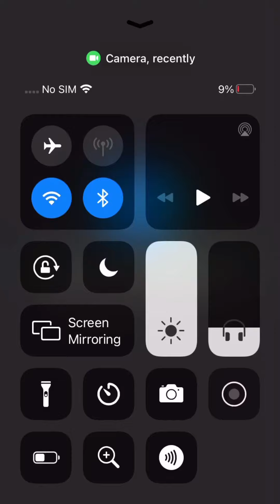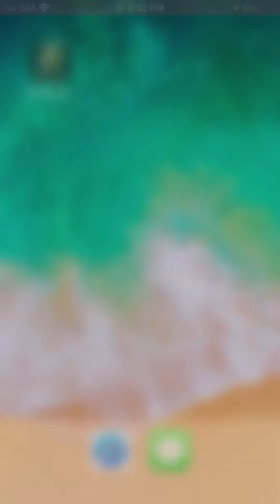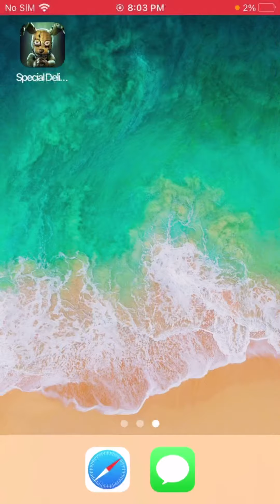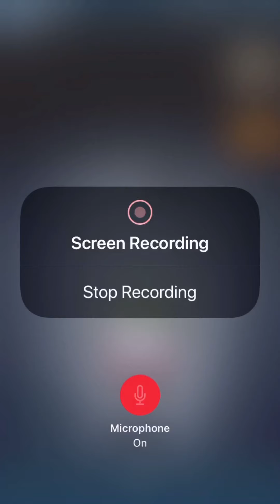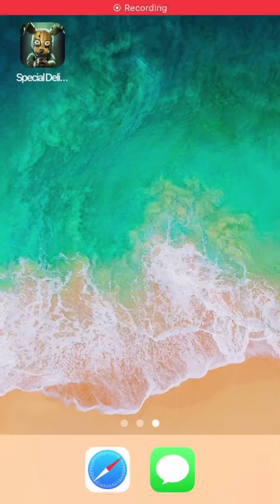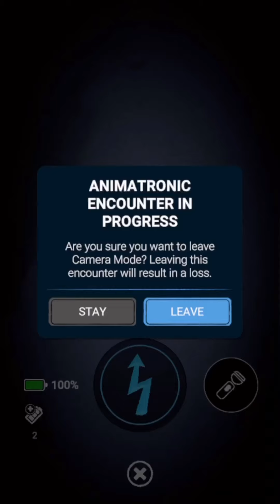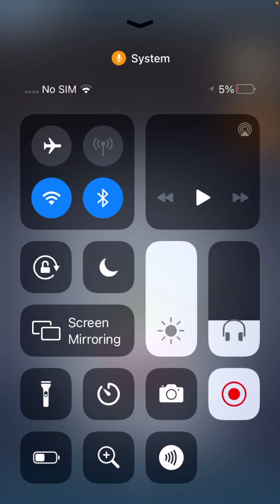He’s Here...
PLUSHTRAP!